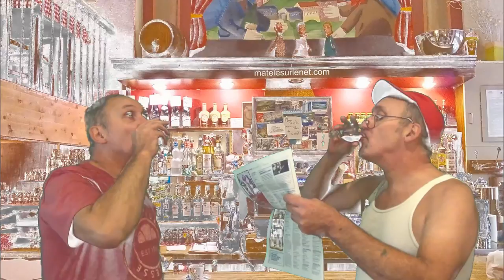Brèves de comptoir - La reconnaissance faciale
On parle de nouvelle technologie au bistro aujourd'hui.
Certains sont FORMELLEMENT contre !! 😡